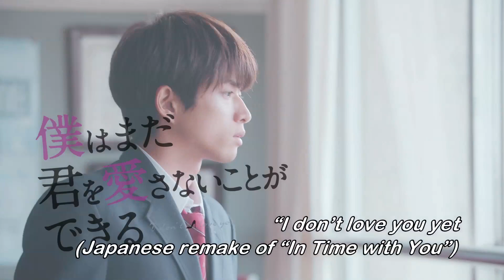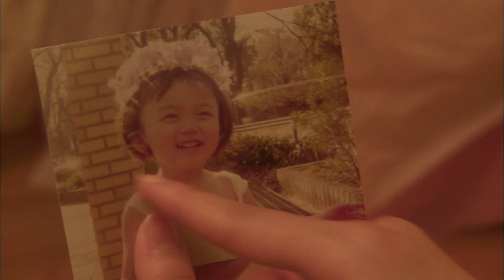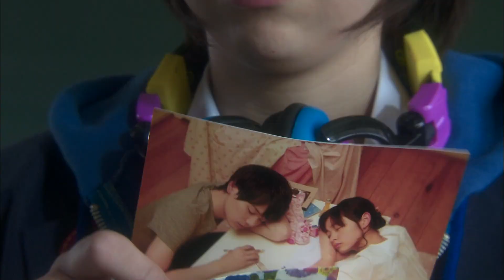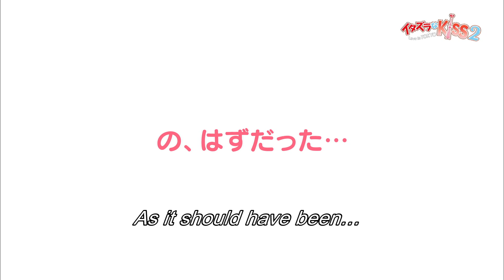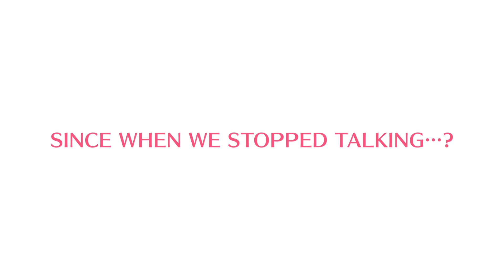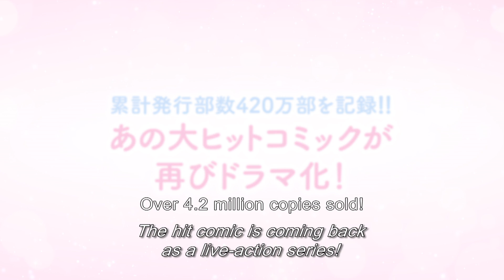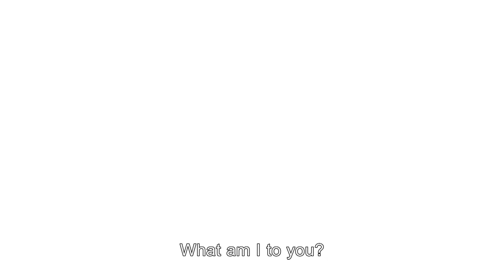SPO Lineup ‹TIFFCOM2020›